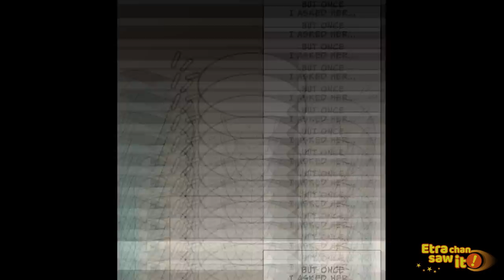My son introduced us to his fiancée, but then… [Manga Dub]